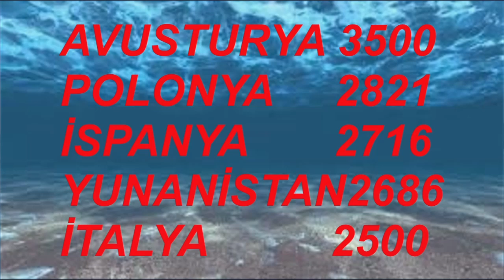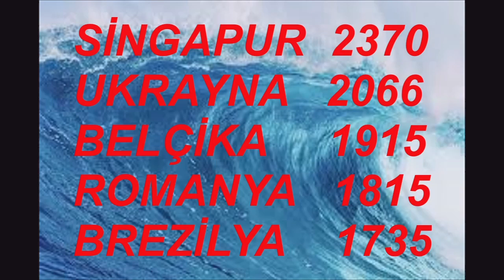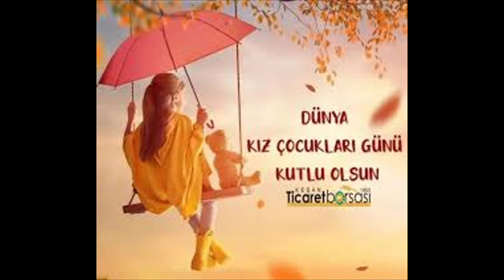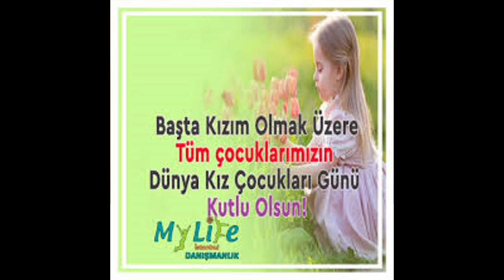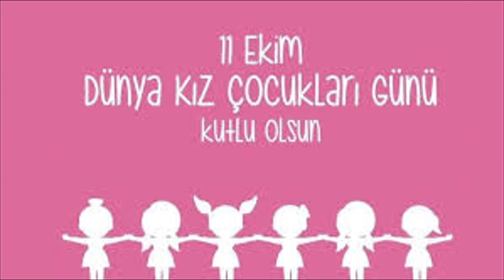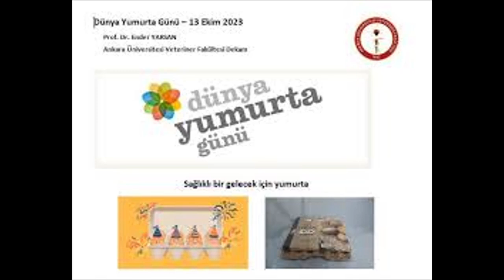11 EKİM DÜNYA KIZ ÇOCUKLARI GÜNÜNÜZ KUTLU VE MUTLU OLSUN!... DEMİRTV VİDEO NO: 32333